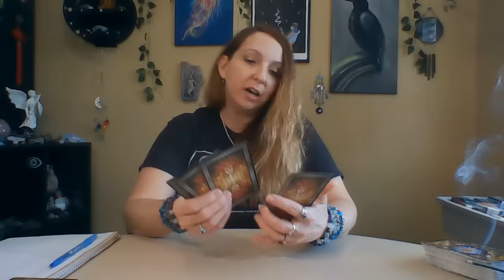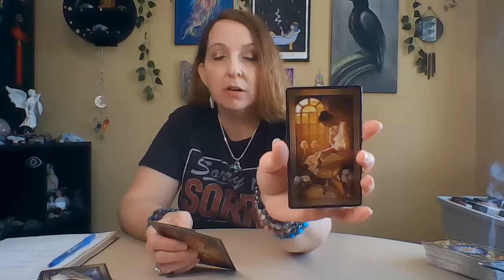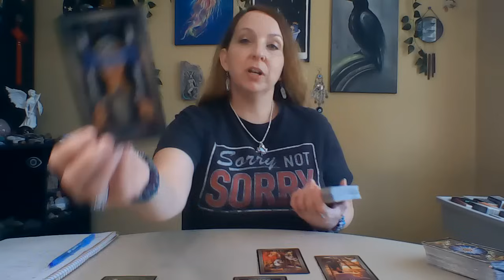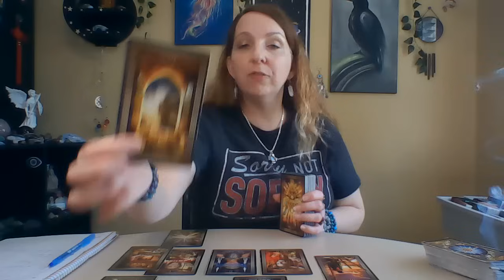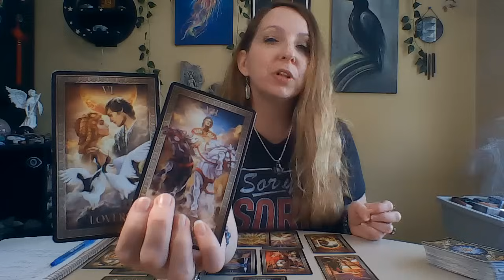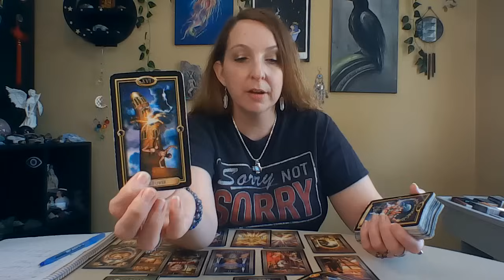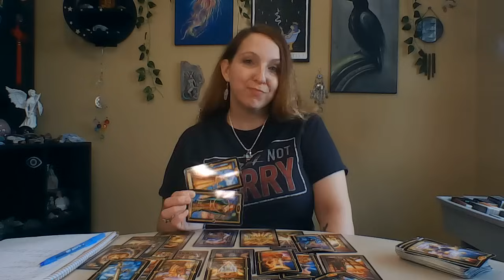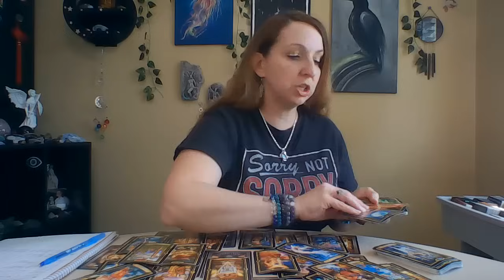Tried MAGIC🔮 on YOU to BLOCK THIS DIVINE UNION & BLESSINGS COMING TO 🫵‼️ It BACKFIRED! 🚫karma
I am a Natural Intuitive  reader, Seer, Channeler,  Empath,  High Priestess, Psychic Medium, Healer,  Light Worker, & Galactic.

 If you are here, then you were led here for a reason. I don't SUGARCOAT any readings. I CHANNEL the messages from SPIRIT and give them as guided.  These READINGS are POTENTIAL and can CHANGE.  EVERYONE HAS FREE WILL. PLEASE REMEMBER THESE ARE COLLECTIVE GENERAL READINGS. If it doesn't SOUND or FEEL like YOUR reading, THEN IT'S NOT...Use YOUR OWN DISCERNMENT...YOU CREATE YOUR OWN REALITY!

I'M HERE TO HELP  EMPOWER, INSPIRE, and HELP YOU SEE YOUR POTENTIAL...the rest is up to YOU!

30 Minutes for $100
45 Minutes for $150
60 Minutes for $200
   HEALINGS  $75

✨SEPARATE CHARGES WILL BE ADDED FOR ANY ADDITIONAL SERVICES✨

ALL READINGS DONE BY PHONE, OR RECORDED VIDEO.
Payment DUE DAY OF BOOKING to RESERVE SPOT.

I BLOCK ANY & ALL NEGATIVITY, EVIL EYE, SPELLWORK, & ANYTHING HARMFUL SENT  TOWARDS ME & MY CHANNEL.  I GIVE PERMISSION FOR GOD & MY ANCESTORS TO DISTRIBUTE THAT ENERGY IN HOWEVER THEY SEE FIT. SO MOTE IT BE IMMEDIATELY!